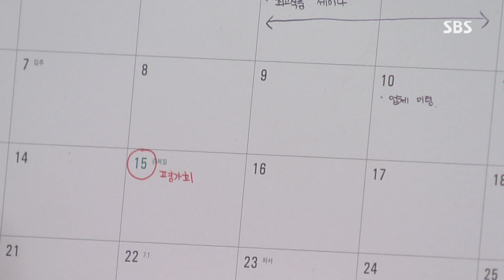유건, 박태인 음모 본격적으로 조사...박은혜 누명 벗길까 《Sweet Enemy》 달콤한 원수 EP046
Sweet Enemy 달콤한 원수 EP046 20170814 SBS

유건(최선호)은 범죄 사실을 강력하게 부인하는 박은혜(오달님)의 모습을 떠올리며 조사를 하던 중 범인의 딸이 최근 수술을 받았고 비슷한 시기에 박태인(홍세나)이 병원을 방문한 증언을 확보한다.

'Sweet Enemy' airs every Mon~Fri at 08:30AM starting from June 12th, 2017.